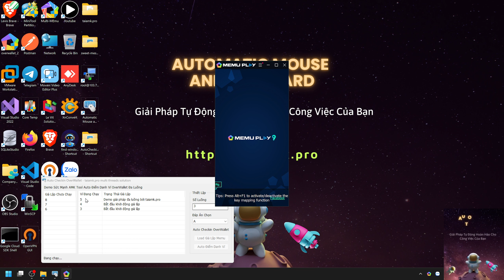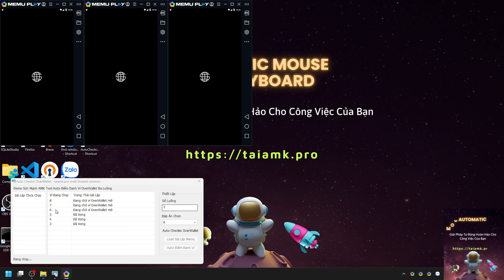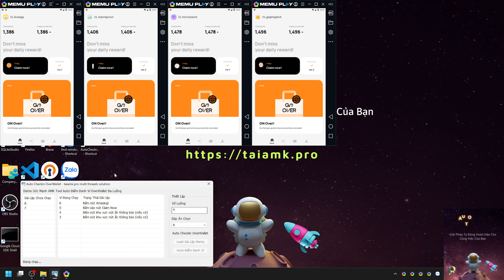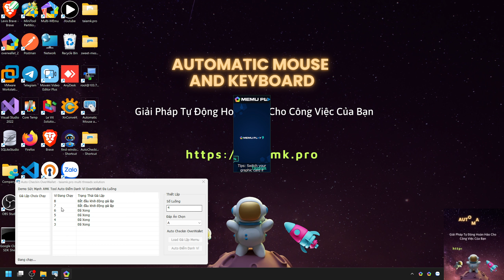[Hướng Dẫn] Auto Đa Luồng Airdrop Over Wallet | Tự Động 100% Với AMK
🚀 Auto Đa Luồng Over Wallet - Nhận Airdrop Tự Động 24/7

✅ Tính năng chính:
➤ Tự động điểm danh đa tài khoản
➤ Chạy nhiều giả lập cùng lúc
➤ Xử lý đa luồng tối ưu tài nguyên
➤ Auto nhận thưởng hàng ngày
➤ Hỗ trợ mọi giả lập Android

⚡️ Ưu điểm nổi bật:
➤ Tiết kiệm 90% thời gian
➤ Tự động 24/7 không cần giám sát
➤ Anti-detect bảo vệ tài khoản
➤ Tối ưu hiệu suất CPU/RAM
➤ Dễ dàng setup và vận hành